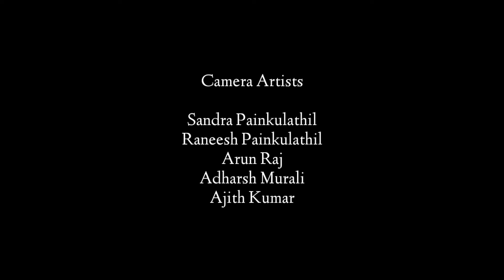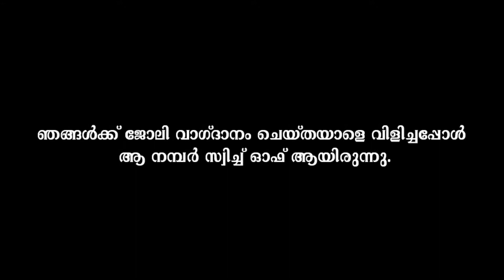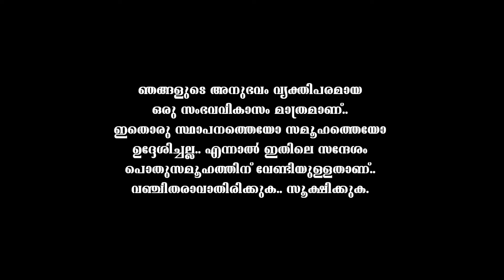The DECEPTION Malayalam Awareness Short Video 2021| Harish | Raneesh Painkulathil | Arunraj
This is a video for awareness .. There have been a lot of scams since the corona epidemic .. There have been before .. But now is the time for such crimes .. So we are making another video to make people aware .. This video was shot and edited entirely on mobile phones. None of the people mentioned in this video are related to the living or the dead .. If so, it's just a coincidence.

സാമൂഹിക പ്രതിബദ്ധത ഉള്ള മറ്റൊരു വിഡിയോയുമായി ഞങ്ങൾ തിരിച്ച് വന്നിരിക്കുന്നു.. എല്ലാവരും AMIGOZ ARMYയുടെ കൂടെ നിന്ന് സപ്പോർട്ട് ചെയ്യുക..❤
തുടർന്നും നിങ്ങളെ ഞങ്ങൾ entertain ചെയ്തുകൊണ്ടിരിക്കും.. കൂടുതൽ വിഡിയോകൾക്കായി ചാനൽ സബ്സ്ക്രൈബ് ചെയ്യുക...